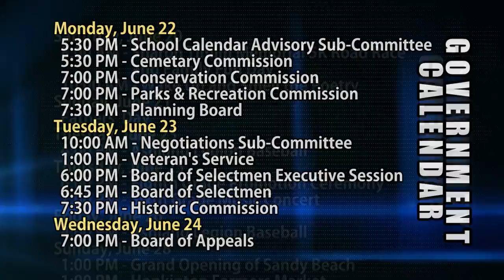HCAM News 6-19-2015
On this edition of HCAM News, we’ll tell you about the Hillers Basketball Camp, The class of 2015 had their senior night ceremonies and Hillers softball played a couple post season games but first, Massachusetts Lieutenant Governor Karyn Polito met with local business leaders and town officials at town hall to discuss the community compact cabinet, which is an effort set forth by the Statehouse to work more closely with Massachusetts cities and towns.